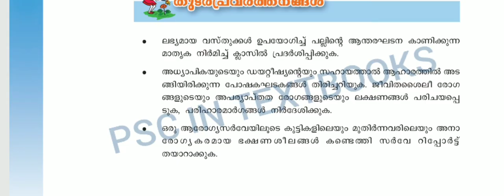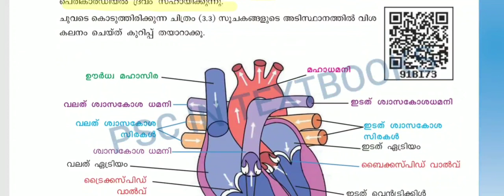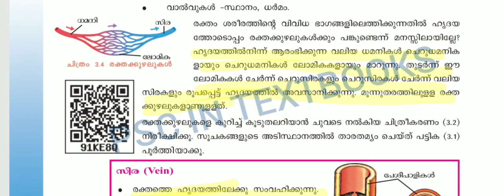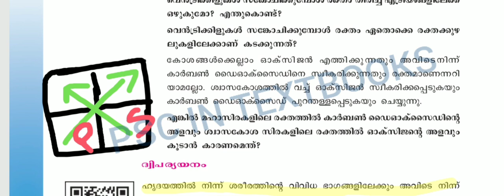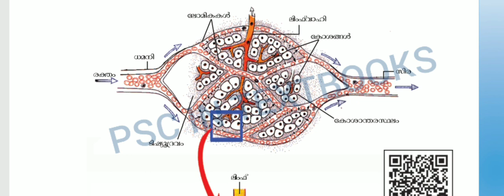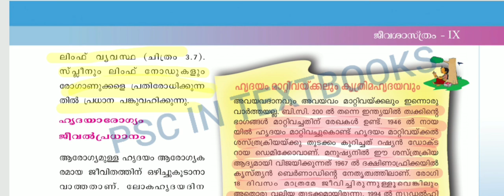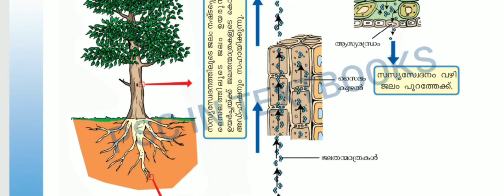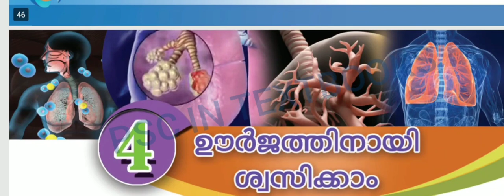Class 9||Biology ||Simple nutrients into cells Malayalam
ലഘു പോഷകങ്ങൾ കോശങ്ങളിലേക്ക്
👉പ്ലാസ്മ 👉 ഹൃദയം
👉വിവിധതരം രക്തക്കുഴലുകൾ
👉പോർട്ടൽ രക്തപര്യയനം
👉ഹൃദയസ്പന്ദനം,പൾസ്, രക്തസമ്മർദ്ദം
👉ടിഷ്യു ദ്രവത്തിന്റെ രൂപീകരണവും തിരിച്ചൊഴുക്കും
👉പ്ലീഹ👉ഹൃദയം മാറ്റിവെക്കലും കൃത്രിമ ഹൃദയവും
👉 ഹൃദയാരോഗ്യം
👉 അതിരോസ്ക്ലീറോസിസ്
👉സംവഹനം സസ്യങ്ങളിൽ
Explain the third biology chapter simple nutrients into cells in malayalam. video covers
Plasma
Types of blood capillaries
Blood circulation
Double circulation
Portal system
Heart beat
Pulse
Lymph system